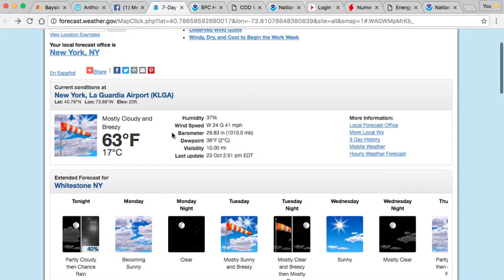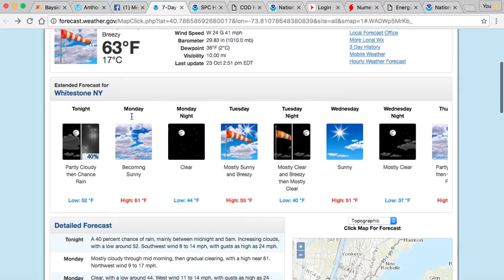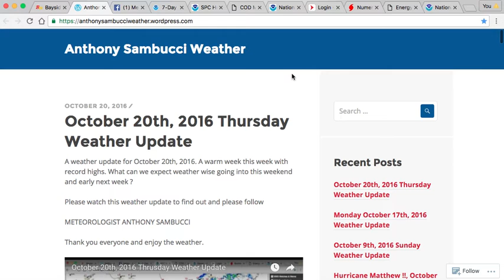Sunday October 23rd,2016 Weather Update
A weather update for Sunday October 23rd,2016.